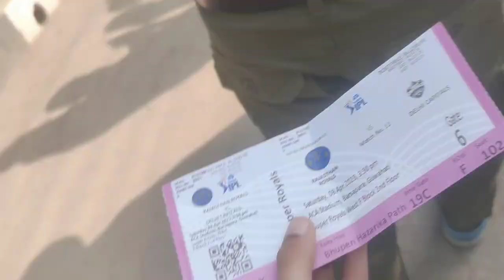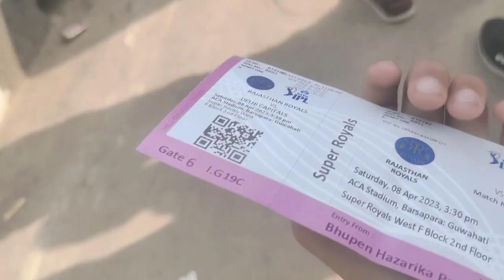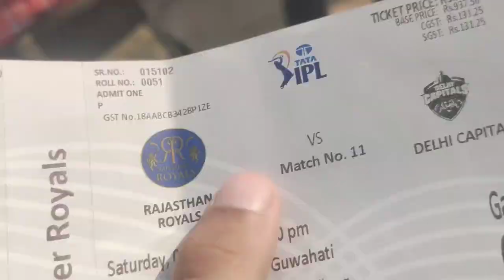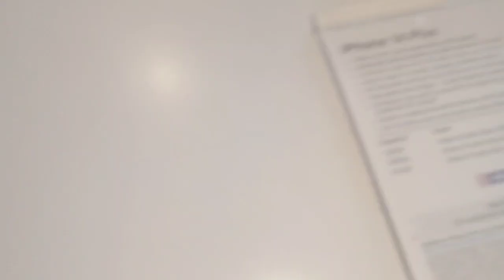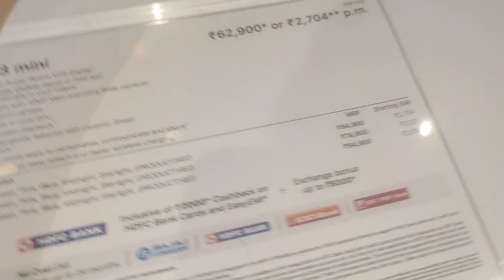IPL in Guwahati first vlog 🤟